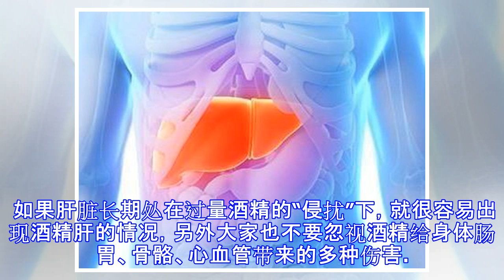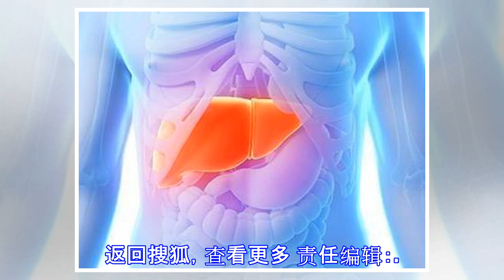肝病患者越来越多，营养师苦劝：少吃这几类食物，你却一直端上桌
原标题：肝病患者越来越多，营养师苦劝：少吃这几类食物，你却一直端上桌 我们大家都知道肝脏是身体重要的一个代谢器官，肝脏在身体内负责排毒、消化等作用，是身体健康的守护者，可是肝脏却很沉默。 如果肠胃不舒服，饭后可能十几分钟就会胃痛或者拉肚子；如果肺部不舒服，很快就会开始咳嗽、有痰。可肝脏会很沉默，就算生病了也不会“抗议”，这就意味着肝病发现往往就已经是晚期。 正因为肝病的这种隐藏性，导致肝病患者越来越多，我国每十二个人中就会有一人患有肝脏疾病，而这些人却并不知道自己已经生病。 肝病的种类很多，像脂肪肝、酒精肝、甲肝、乙肝、肝硬化，甚至肝癌等等，肝病和生活方式及饮食有直接的关系。 今天就跟大家聊聊：肝病患者越来越多，营养师苦劝：少吃这几类食物，你却一直端上桌。 1、预防肝病，少吃这类食物：肥肉 几乎所有人的人都喜欢吃肉，不管老年人还是小朋友，一口流油的肉吃到嘴里会有满满的幸福感。可是我们现在生活水平高，几乎每天都能吃到肉，过量吃肉尤其是吃肥肉，会让身体摄入过多的脂肪和胆固醇，这些就会成为肝脏的负担。 体重偏胖的成年人，普遍存在脂肪肝的情况，这跟日常饮食里肥肉所占比例太高有关。大家不妨把肥肉替换成脂肪含量低的鸡胸肉、鱼肉。 2、预防肝病，少吃这类食物：酒类饮品 不管啤酒、白酒还是红酒，只要是含酒精类的饮品，就会给肝脏带来伤害。毕竟酒精进入人体后，主要还是由肝脏负责代谢分解的。 如果肝脏长...